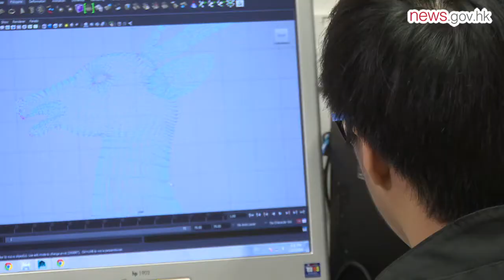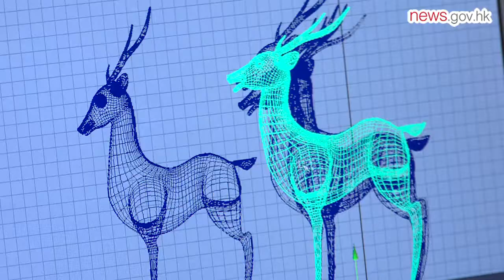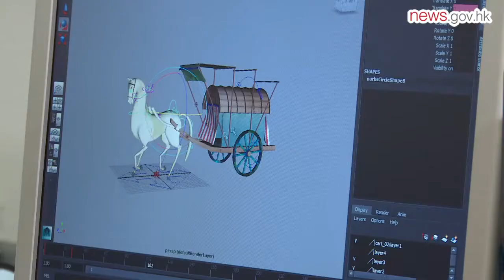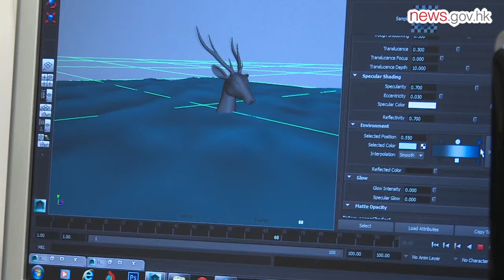Animation enlivens ancient murals (15.2.2015)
The Hong Kong Heritage Museum’s largest ever exhibition, Dunhuang - Untold Tales, Untold Riches, showcases nearly 120 sets of exhibits introducing numerous aspects of Dunhuang culture including religion, art, history and folklore. As part of the expo, the museum has also constructed three significant replica caves featuring murals.

One of the Buddhist tales on the cave walls is the Nine-Coloured Deer Jātaka, which, for the first time, has been brought to life through a 3D animation by a team of creative media students.

From concept design to completion, it took a year for the students to create the five-minute animation, which includes captions and music.

Moral of the tale
The original story promotes the Buddhist concept of "benevolence and good deeds will bring good retribution; ungratefulness and evil deeds will incur severe punishment".

It tells the tale of a nine-coloured deer who saved a man from drowning and in return asked him not to reveal its whereabouts. But the ungrateful man went to the palace to disclose the place he had seen the deer, prompting the king to hunt the animal for its antlers and fur. When cornered, the fearless deer appealed to the king by exposing the man’s treachery. Deeply moved, the king issued an order forbidding anyone from hunting the deer. The ungrateful man suffered from sores all over his body for violating his pledge.

Hong Kong Design Institution Creative Media Student Indy Chan was part of the animation team. He said one of the main challenges was designing the deer.

“We designed more than 20 deer models, some in American and Japanese styles. After considering the museum’s views, we decided to stick to the original design,” Mr Chan said.

Design challenge
The original Dunhuang murals, found in caves at a major stop along the ancient Silk Road, depict different scenes. Designer Karman Fung was responsible for animating the river. She admitted that when she first saw the paintings she could not comprehend the tale.

“I believe this animation will pique visitors’ interest and help them better understand the story,” she said.

Another animator, Eddie Li, said the challenge for him was creating the deer and horses’ movements, which differ from those in real life.

Hong Kong Design Institution Communication Design & Digital Media Lecturer Ken Wong led the animation production team. He believes the students have benefited from the practical experience of presenting ideas and concepts, particularly when they were sent back to the drawing board - a scenario that often occurs in a real workplace.

Art appreciation
Since the exhibition opened last November, visitors’ response to the animation has been positive.

“When we visited the museum, some people told us the 3D animation looked good. That made me feel happy and excited,” Mr Li said, adding that animation brings joy to people of all ages.

Dunhuang - Untold Tales, Untold Riches is at the Heritage Museum until March 16.